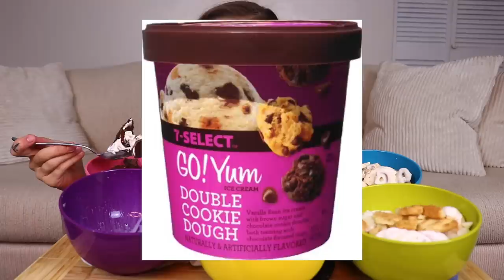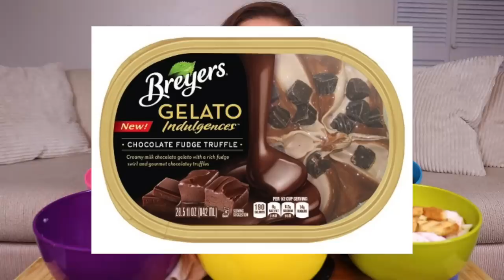ICE CREAM SUNDAE MUKBANG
Hey guysssss! For today's mukbang I'm eating a whole bunch of ice cream with different toppings! I have been craving ice cream sooo bad, so this was amazing. I also talk about my college experience, since it's been requested ever since I graduated :) I hope you guys enjoy!! Xoxo

♡ MAKEUP DETAILS ♡
Lipstick: "Lovesick" liquid lipstick by Kat Von D with "Dusty Rose" by Anastasia Beverly Hills
Lip gloss: "Deelight" by MAC
Lip liner: "Half Red" lip liner by MAC
Lashes: Kiss #11

♡ OUTFIT DETAILS ♡
Earrings: BACCISTORE (on Etsy)
Top: Reformation

Song: i want u by Jalen Edington

Bumper clip (at end of video) created by Nathaniel Rocket